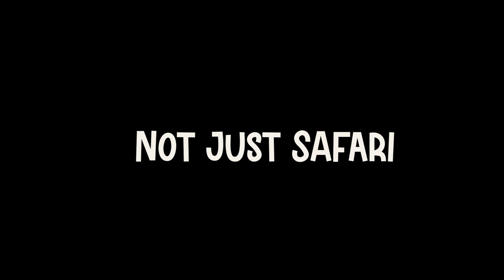"NOT JUST SAFARI"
we decided to go all the way to Sauraha, chitwan to launch our not just safari collection, also did opening of our flagship store in Bharatpur, chitwan in cg landmark 2nd floor exactly at 4:20pm.
come thru and experience brocade !!!